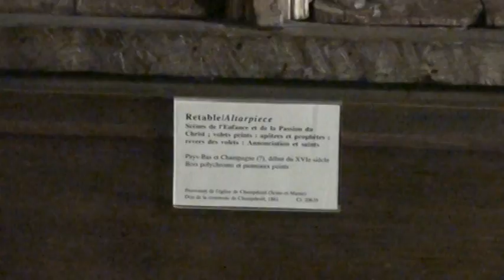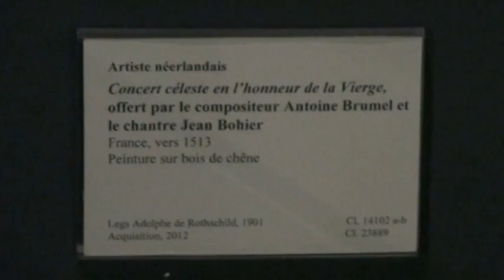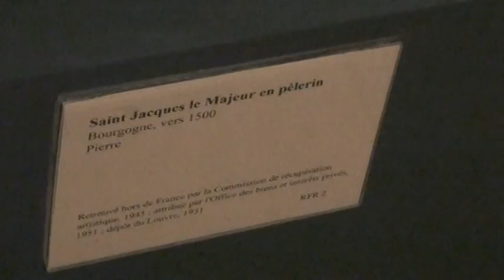Musee De Cluny - le monde medieval (a)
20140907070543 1